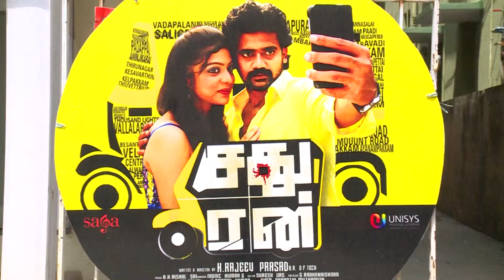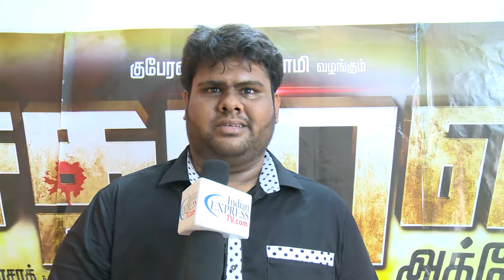sathuran movie team interview at chennai